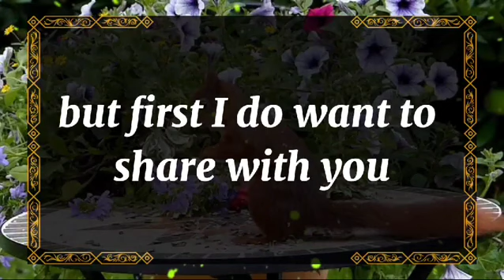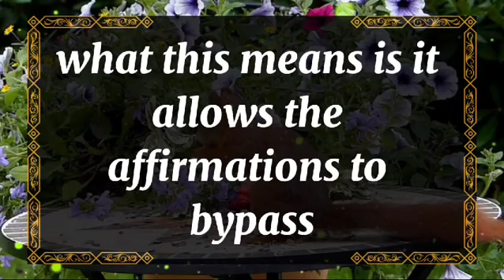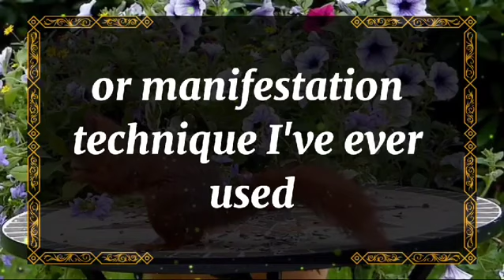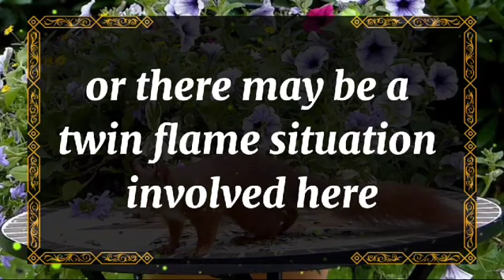💘 DM to DF today💘You will be shocked to see💫 twin flame universe🌈dmtodf